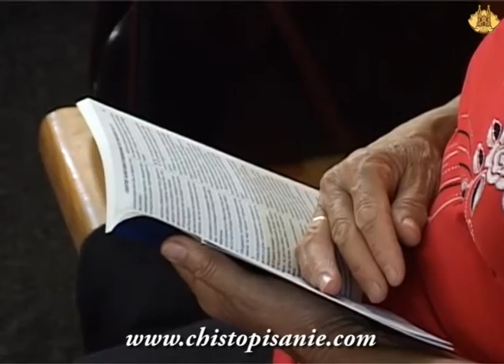Что есть вера Божья? | Уроки ЧистоПисания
Что есть вера Божья? Уроки чистоПисания. Александр Бойченко.